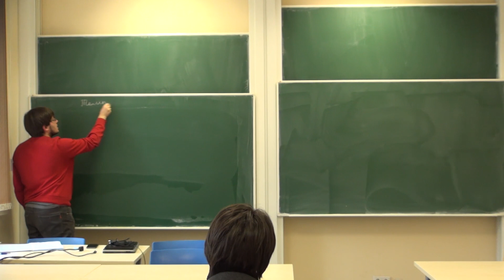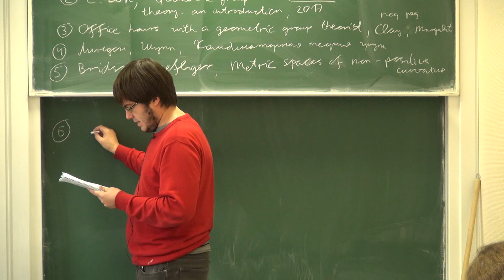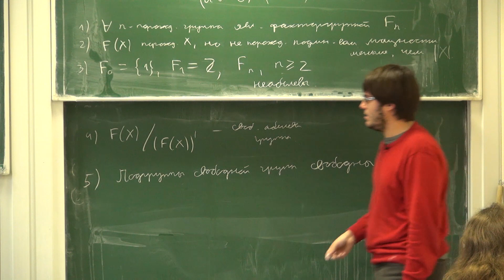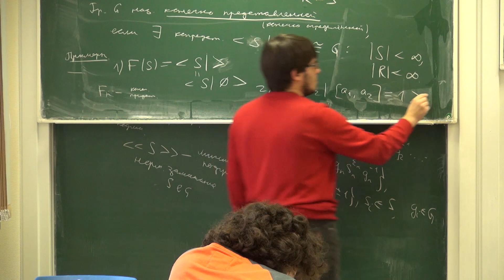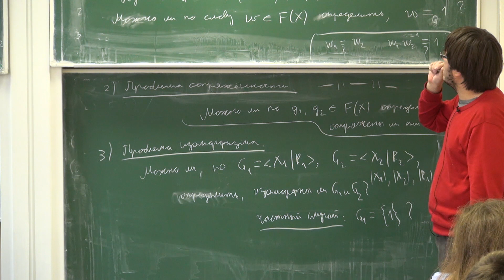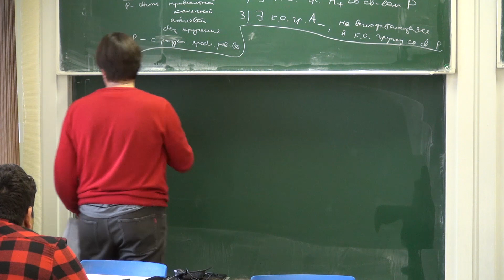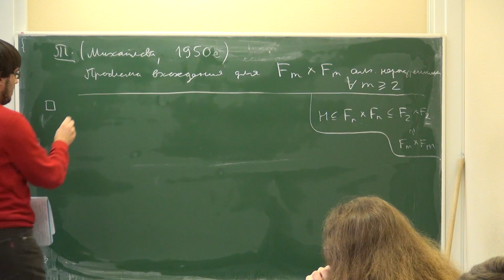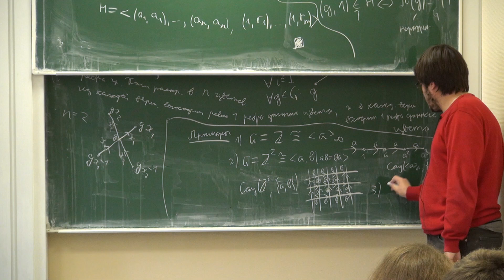Лекция 1 | Геометрическая теория групп | Александр Захаров | Лекториум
Лекция 1 | Автор: Александр Захаров | Курс: Геометрическая теория групп | Организаторы: Математическая лаборатория имени П.Л. Чебышева